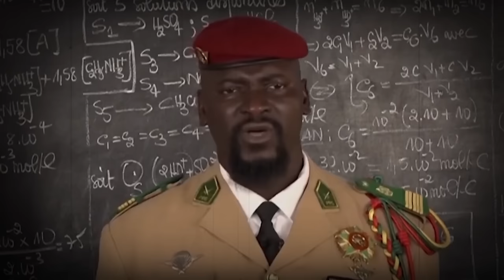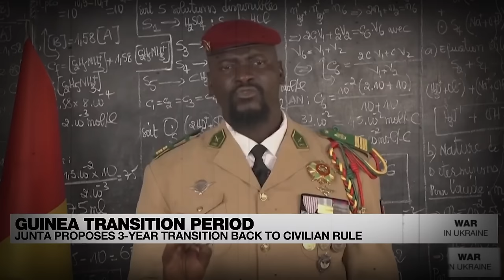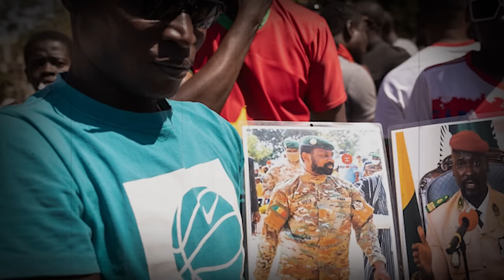Ibrahim Traore EXPOSES Guinea's President For Helping The West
Embark on a journey of transformation with me, as we pay homage to our Black forebears and rediscover our global identity through an African perspective. Through stimulating conversations, we'll delve into the intricate weave of African history, culture, and worldview, unveiling their deep significance in our present-day existence. Together, we'll exchange ideas and insights, nurturing a fresh awareness and taking back our shared story.
Let's commemorate the lively legacy and enduring impact of Africa, paving the way for enlightenment and togetherness. Collectively, we can mold a future grounded in comprehension, reverence, and a shared cultural legacy